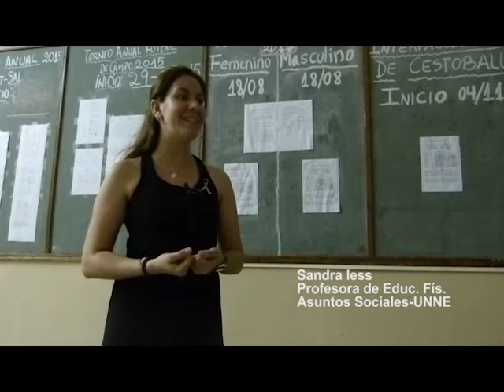UNNE Master Class Zumba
Más de 150 integrantes de la comunidad de la Universidad Nacional del Nordeste participaron de la clase abierta de Zumba que se realiza por tercer año consecutivo con el fin de difundir las actividades que ofrece la Secretaría de Deportes de la Universidad. En ésta ocasión también tuvo un fin solidario. La entrada fue un litro de leche y se reunieron 64 litros que serán donados a merenderos de la ciudad de Corrientes.